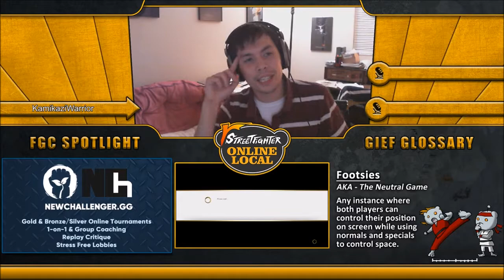Losers Semifinals Soriku16 (Chun Li) vs RumpNasty (Vega Blanka)